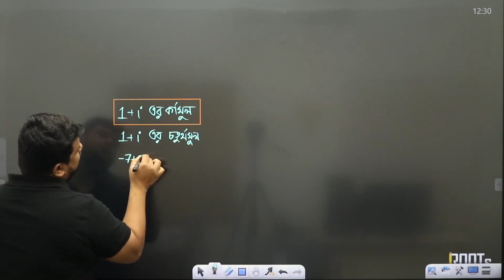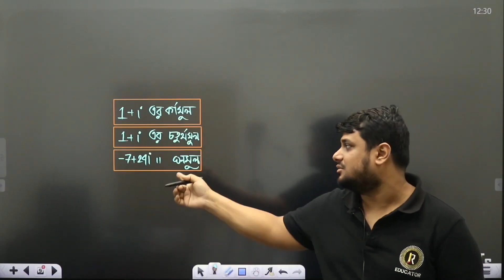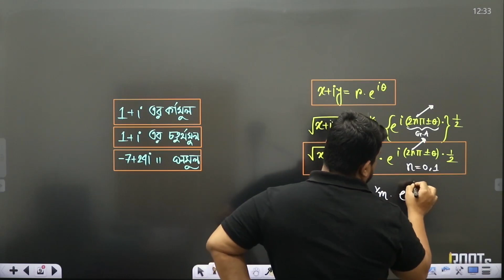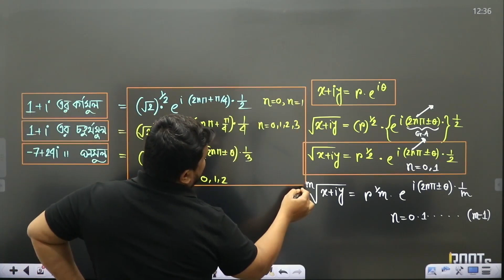De Moivre's Theorem এর সাহায্যে যে কোন জটিল সংখ্যার মূল নির্ণয় 💥 | Complex Number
এই কোর্সে পাচ্ছো:
✅ উচ্চতর গণিত সম্পূর্ণ সিলেবাসের সকল টপিকের উপর কনসেপ্ট মাস্টার ক্লাস
✅ গুরুত্বপূর্ণ বোর্ড প্রশ্ন এবং সৃজনশীল সলভ
✅ সকল টাইপের গাণিতিক সমস্যার সমাধান
✅ অ্যাডমিশন স্ট্যান্ডার্ড (Engineering, University) কনসেপ্ট মাস্টার ক্লাস, গাণিতিক সমস্যা সমাধান এবং প্রশ্নব্যাংক সলভ
✅ Telegram Group Support

ফ্রি ট্রায়ালে এনরোল করার পদ্ধতি:
👉 প্লে স্টোর থেকে ROOTs Edu অ্যাপটি ডাউনলোড করো।
👉 একদম নিচে Get Subscription বাটনে ক্লিক করো।

কোর্সটির মূল্য মাত্র ২,০০০ টাকা 😮

যে কোন সমস্যায় ইনবক্স করো আমাদের পেজে
অথবা সরাসরি কল/WhatsApp করো আমাদের হেল্পলাইনে: 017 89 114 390